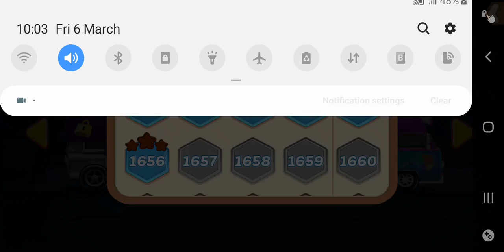Cooking Express || Kite Festival Shop (Truck 28, Level 1651 to 1660)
Cooking Express - Cook & serve tasty dishes FAST as a chef in Cooking Express – the fun new kitchen game!

Want to open up your own cooking restaurant? Then here's a chance to become a real-time cooking crazy chef and run your own cooking kitchen game as a world-wide restaurant chef. Dash around the kitchen to prepare pizza, Deserts & cooking world-class cuisine in 33+ different restaurant kitchens

Cooking Kitchen Game Features
•30+ Unique locations in this fun new restaurant game
•Become Chef & Cook 1000+ Different Tasty cuisine For Kitchen Lovers
•More than 1800+ levels to complete In this Cooking World Chef Game
•This highly addictive time management game will bring you a good cooking game experience

kitefestivalgame, kitefestivalvideo, kite festival in india, kite festival gujarat, kite festival 2019,
kite festival ahmedabad, kite festival day, kite festival game video, kite festival game download